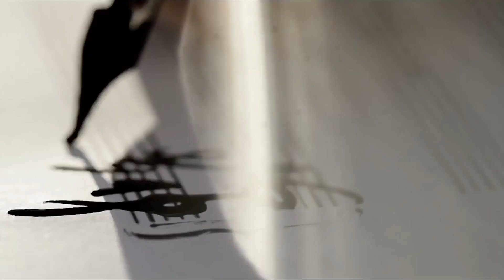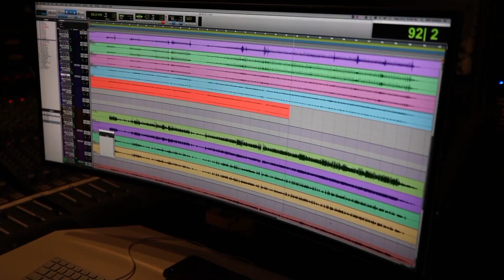Keiko Matsui - ACMA Excellence in Performing Arts